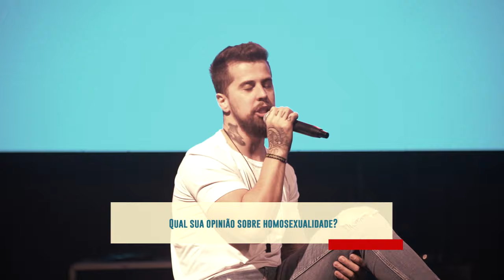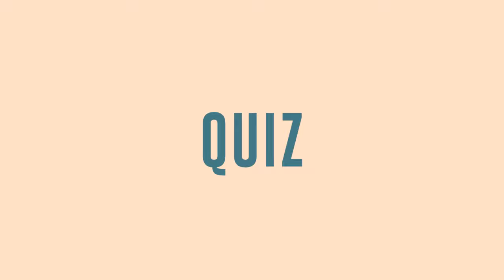O que a Bíblia fala sobre a prática da Homossexualidade?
Fui questionado sobre qual a minha opinião sobre a homossexualidade, e a verdade nua e crua é que a minha opinião pouco importa. O que vale compartilhar aqui é a verdade bíblica a respeito desse assunto.

Sendo assim, no vídeo de hoje eu vou mostrar pra você o que a Bíblia fala a respeito da prática da homoafetividade, um assunto que gera tantas dúvidas e polêmicas no meio cristão.

Seja respeitoso e sábio ao fazer qualquer comentário sobre esse assunto neste vídeo.

► Tem uma dúvida também? Envie sua pergunta pra mim